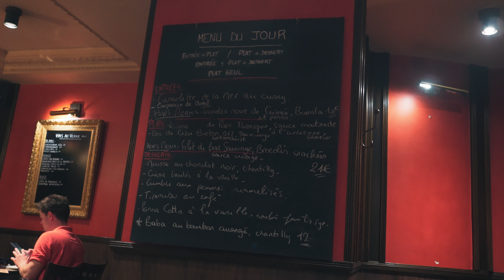【第二話】パリで初めてのおつかい！ちゃんと買える？